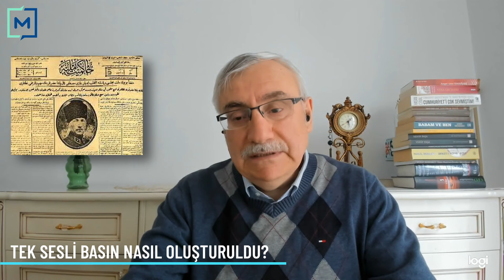EskiDefterler Muhalif basına yargı sopası olarak İstiklal Mahkemeleri | Dr. Yüksel Nizamoğlu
Meydan TV, Avrupa merkezli bir Türkçe internet televizyonu girişimidir. Burada sağlıktan spora, teknolojiden kültür ve sanata, tarihten geziye pek çok alanda içerikler bulabilirsiniz.